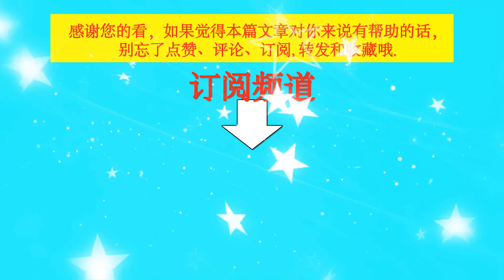王一博最新资讯：星光大赏官宣，C咖代言预热，王一博力挺国货！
王一博最新资讯：星光大赏官宣，C咖代言预热，王一博力挺国货！ | TGN Star News